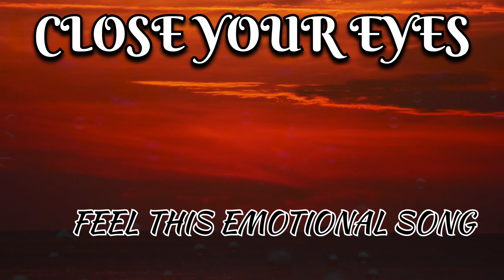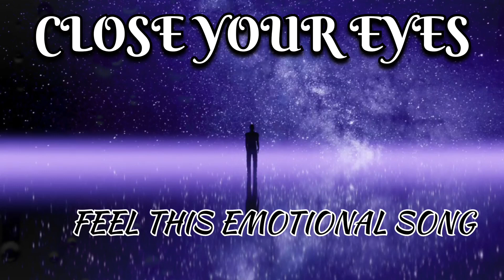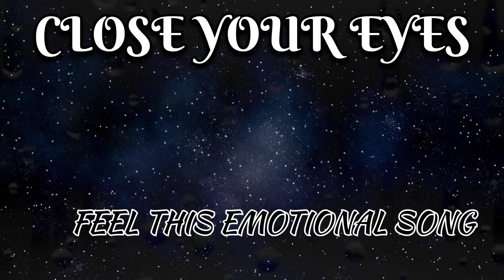5 Minute Super Deep Meditation music • Relax Mind | Inner Peace | Relaxing Music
5 Minute Super Deep Meditation music • Relax Mind | Inner Peace | Relaxing Music

 Your Query---
meditation musicrelaxing musicsleep musicrelaxing music sleepdeep sleep musicrelaxing sleep musicsleeping musiccalm musicpeaceful musiccalming musicsleeping music for deep sleepingcalming music for sleepmeditation music relax mind bodypiano musicrelaxing music for stress reliefsoothing musicrelaxing piano musicstress relief musicrelaxationsoothing relaxationrelax musicrelaxantesmoothing relaxation

om chanting video

5 Minute Super Deep Meditation music • Relax Mind | Inner Peace | Relaxing Music

5 minute water meditation , 5 minutes sleep meditation , 5 minutes meditation music , 5 minutes deep sleep meditation

➡️ Being a YouTube's content creator & hardworking disciplined youtube ,I fully understand and respect youtube guidelines & other's intellectual properties/copyright.